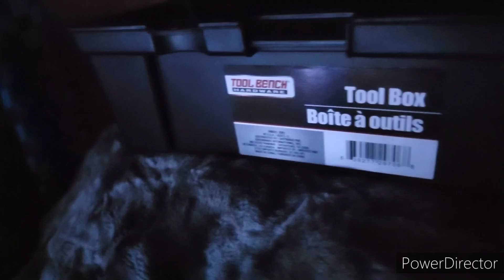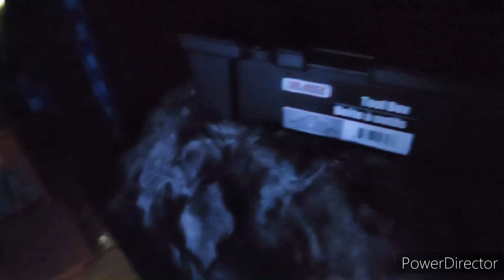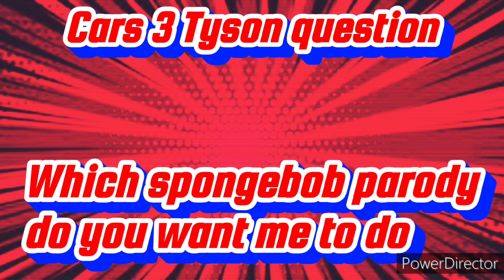The Night Shift 2